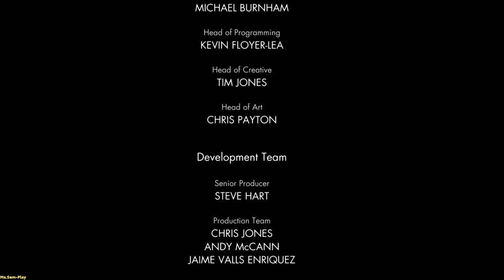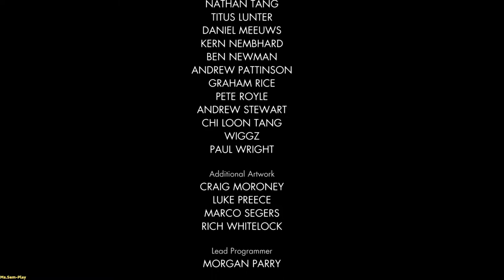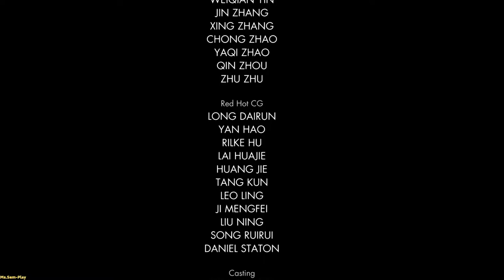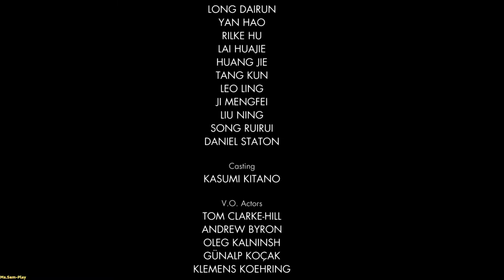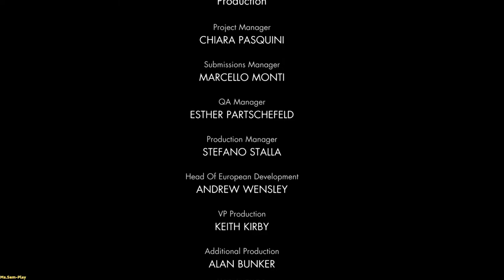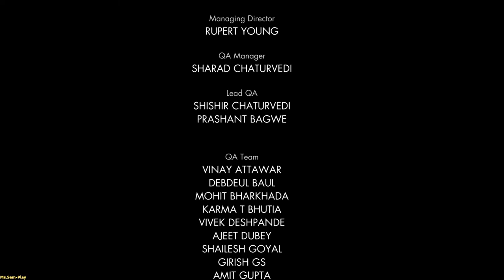Sniper Elite V2 ➤ Brandenburger Tor(Ворота мира) №14